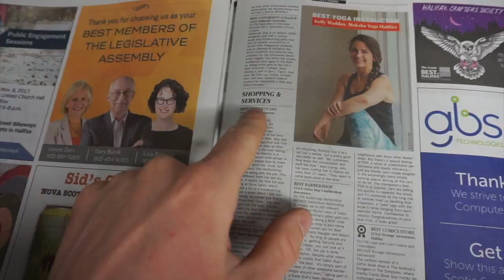We Made the Podium!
It's been years since the shop made the top 3 for best bike store in the Coast's annual "Best Of's" and I'm super pumped to be here for it. Also, there is a long winded update on what the shop sort of looks like as of Nov. 3 2017 in here. There is still a tonne I want to do, but it takes a lot of time and a lot of thought.